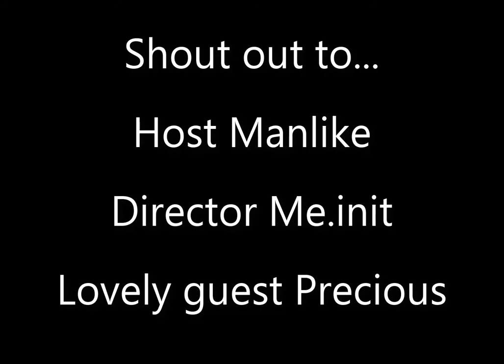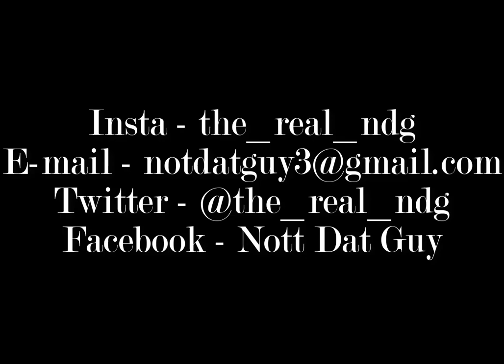AFRICANS VS CARIBBEANS!!!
Manlike and Me.init asked an african girl if she would be happy to participate in a general discussion to do with africans and caribbeans.